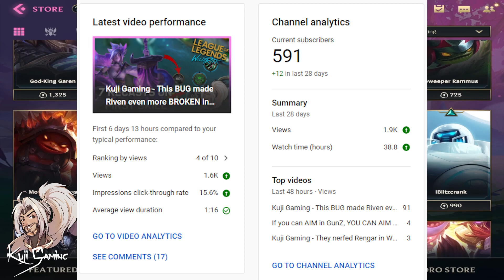Kuji Gaming - 7 MUST KNOW YASUO TIPS IN WILD RIFT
2. Like the videos I upload
3. Comment with your IGN
4. SHARE THE VIDEO!!
Winners will be announced on the 18th of June 2021 (6/18/2021)

(7k+ members)
• Drop your questions in the comment section and I'll answer all of them